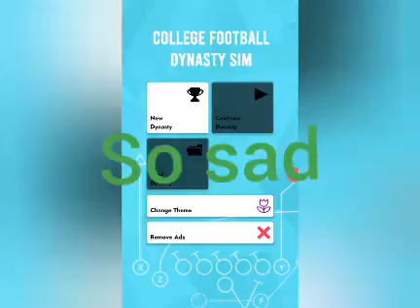Mongoose Gone!!!!😣😣Retro Bowl